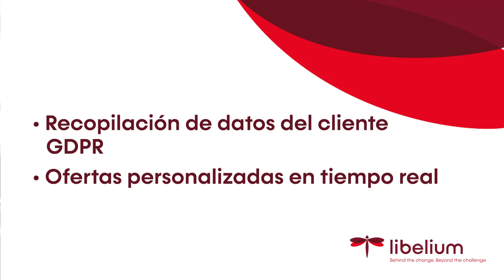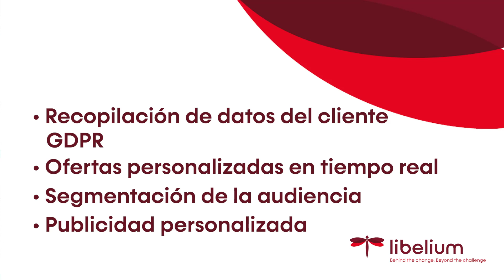Cómo Reducir Costes en Retail con IoT 📚 | Libelium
En este episodio de IoTSchool 📚, exploraremos cómo el Internet de las Cosas está revolucionando la gestión del inventario en el mundo del comercio minorista. 🛒

Descubre cómo el IoT puede ayudar a los minoristas a optimizar su gestión de inventario:
-Reducción de niveles de inventario.
-Mejora de la precisión del inventario.
-Reducción de tiempos de espera en caja.
-Prevención de robos.
-Eficiencia en la cadena de suministro.

Pero eso no es todo. Descubre cómo el IoT personaliza ofertas y promociones para cada cliente
-Recopilación de datos del cliente.
-Ofertas personalizadas en tiempo real.
-Segmentación de audiencia.
-Personalización de la publicidad.

Además, exploraremos cómo el análisis de datos impulsado por el IoT puede mejorar la toma de decisiones en el comercio minorista:
-Análisis de datos de ventas: Comprende tendencias y demanda para tomar decisiones informadas.
-Análisis de datos de clientes: Ofrece experiencias de compra personalizadas con base en patrones de compra.
-Análisis de datos de la cadena de suministro: Identifica cuellos de botella y mejora la eficiencia.
-Análisis de datos de la competencia: Comprende mejor el mercado y ajusta tu estrategia.

En resumen, el IoT está transformando la gestión del inventario, personalizando ofertas y promociones, y optimizando la toma de decisiones en el comercio minorista. Únete a nosotros y descubre cómo el futuro del comercio minorista se está moldeando con la ayuda del IoT. ¡No te lo pierdas!